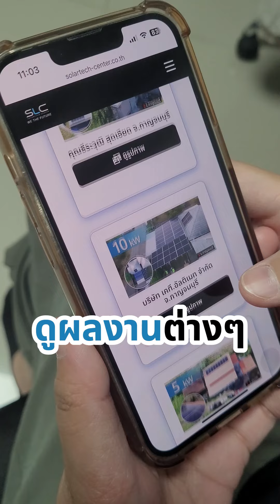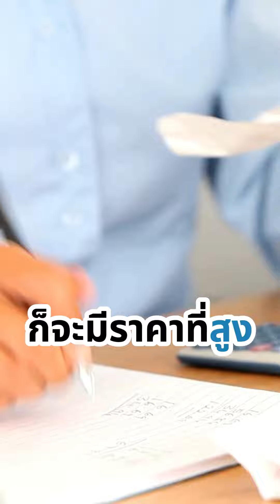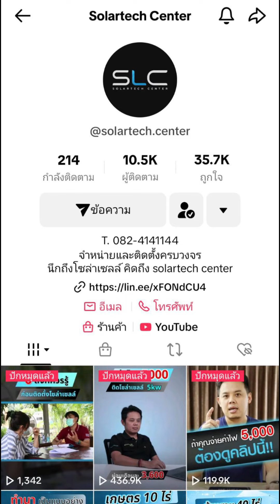5 เทคนิค เลือกบริษัทติดตั้งโซล่าเซลล์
5 เทคนิค ในการเลือกบริษัทติดตั้งโซลาร์เซลล์ดูยังไง คลิปนี้มีคำตอบ?